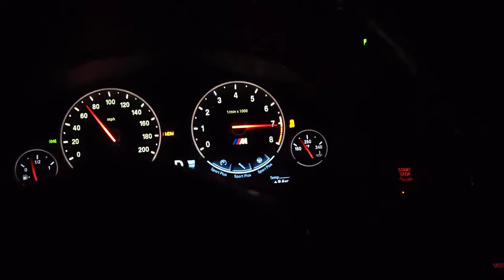BMW M6 Traction Difficulty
Trouble hooking on Michelin Super Sports